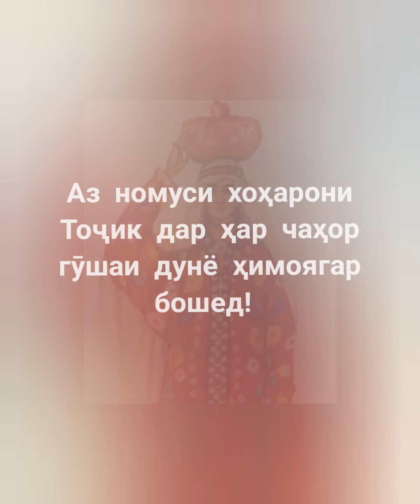Каждая таджичка наша честь! Tajik patriotism.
Таджичка наша сестра, независимо с какого города или района. Таджичка мать наших детей, она продолжение и надежда нашей великой нации. Тот, кто обижает таджичек, должен получить с полна.